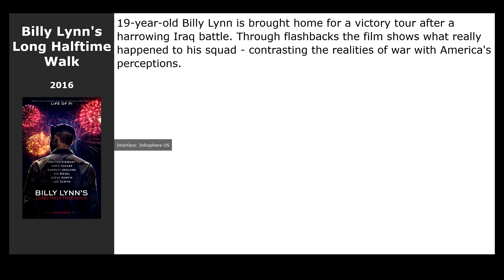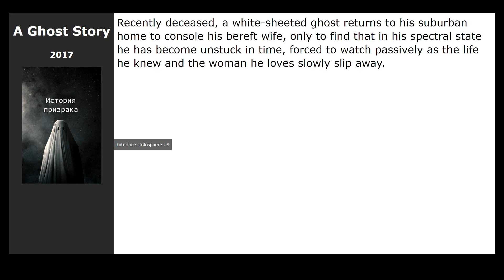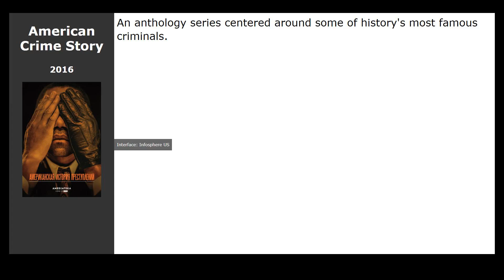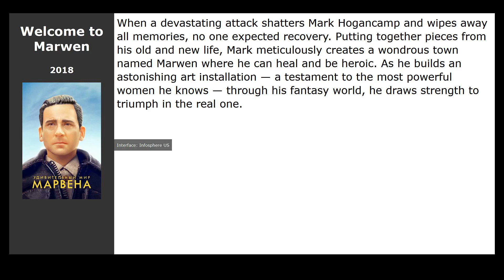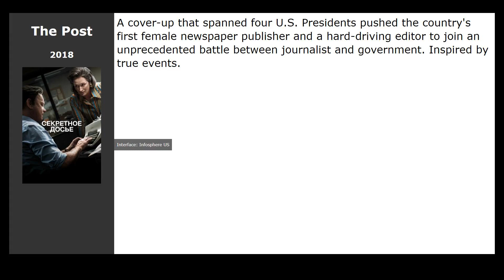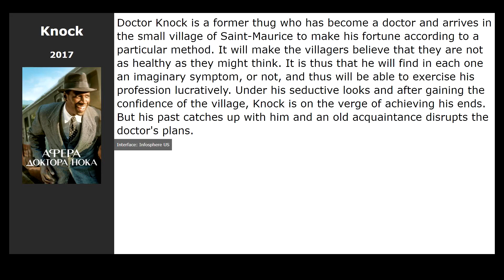20 best movies like Notre Dame (2019)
Movies similar to Notre Dame (2019):

00:00 Introduction
00:13 The Specials (2019)
00:26 Billy Lynns Long Halftime Walk (2016) / genre: drama, military
00:53 Josephine, Pregnant &amp; Fabulous (2016) / genre: comedy
01:06 A Ghost Story (2017) / genre: fantasy, drama, melodrama
01:19 Chosen (2016) / genre: drama, military
01:35 USS Indianapolis: Men of Courage (2016) / genre: action, military, thriller
01:48 Denial (2016) / genre: drama, biography, history
02:04 American Crime Story (2016) / genre: drama, crime, biography
02:17 Whiskey Tango Foxtrot (2016) / genre: drama, comedy, military
02:30 The Book of Henry (2017) / genre: thriller, drama, crime
02:50 The Midwife (2017) / genre: drama
03:09 Welcome to Marwen (2018) / genre: fantasy, drama, comedy
03:20 All I Wish (2018) / genre: drama, melodrama, comedy
03:37 The Irishman (2019) / genre: drama, melodrama, comedy
03:53 The Post (2018) / genre: thriller, drama, biography
04:12 22 July (2018) / genre: thriller, drama, crime
04:25 mother! (2017) / genre: horror, drama, thriller
04:41 A Fantastic Woman (2017) / genre: drama
04:54 Knock (2017) / genre: drama
05:07 Boy Missing (2016) / genre: thriller, crime